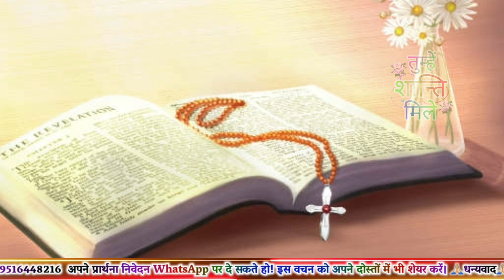चंगाई! डरो मत! मैं तेरे संग! इन वचनों को सुनें। आपके जीवन शांति मिलेगी।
चंगाई डरो मत! मैं तेरे संग! इन वचनों को सुनें। आपके जीवन शांति मिलेगी। ‎@तुम्हें शांति मिले